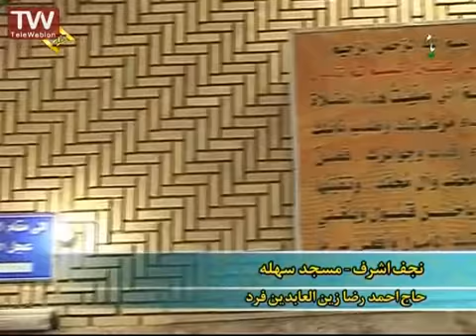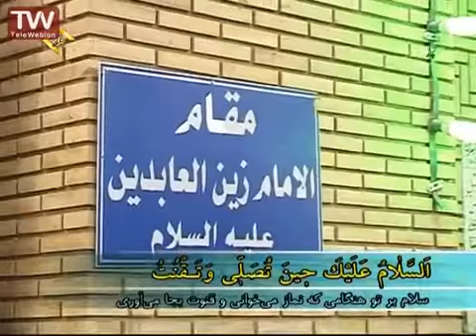زیارت آل یاسین از مسجد سهله، نجف اشرف +متن و ترجمه Ziarat Alyasin from Sahle mosque, Najaf+text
زیارت آل یاسین (آل یس) از مسجد سهله ، نجف اشرف.  کوفه با متن عربی و ترجمه فارسی توسط احمد رضا زین العابدین فرد
Ziarat Alyasin from Sahle mosque, Najaf -Kofa by  Ahmad Reza Zeinabedin Fard